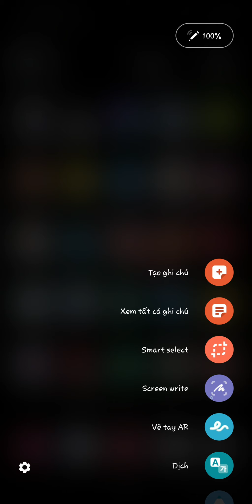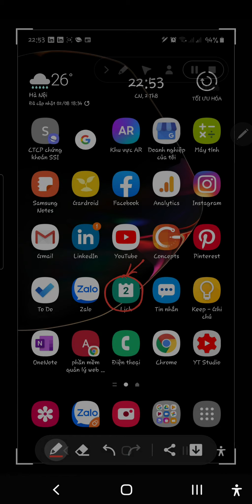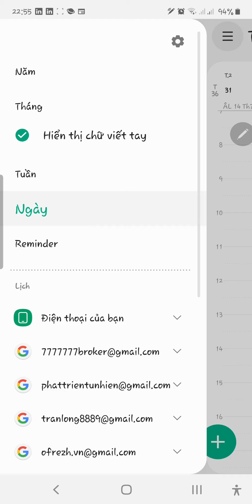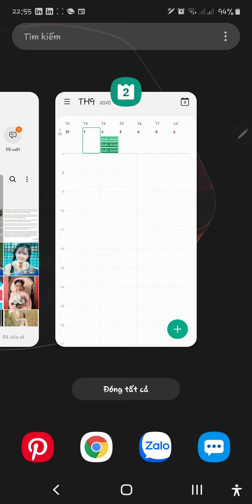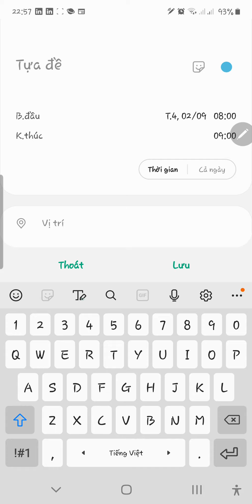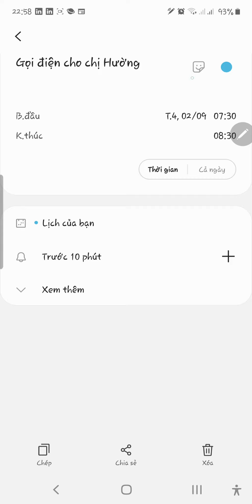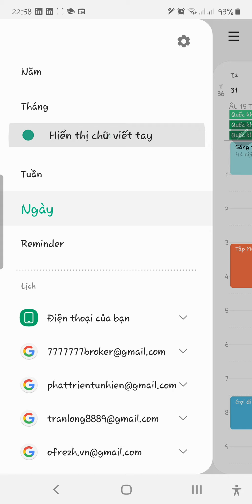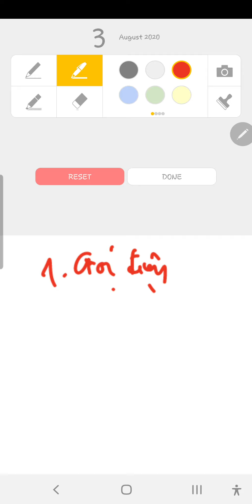Tính năng viết lên lịch của Note 10+ cực hữu ích cho doanh nhân